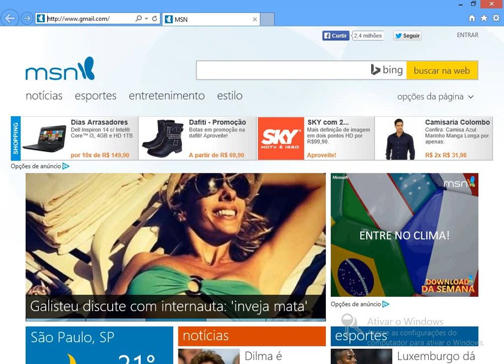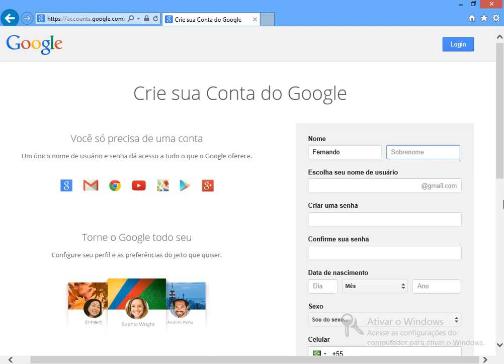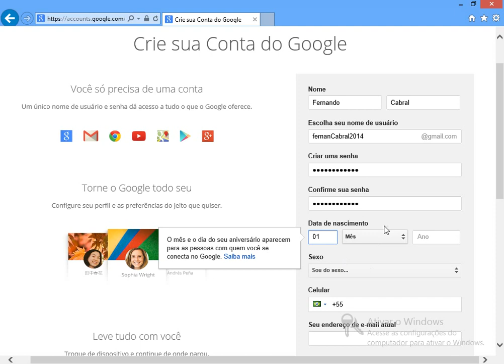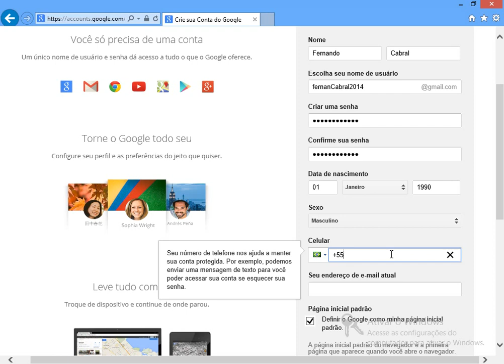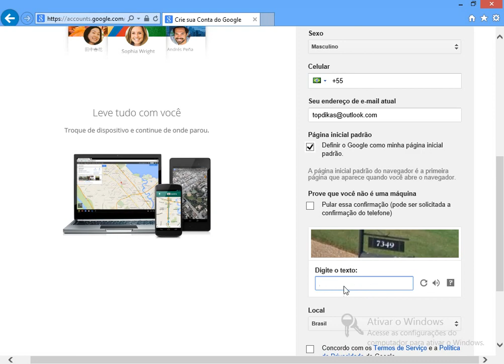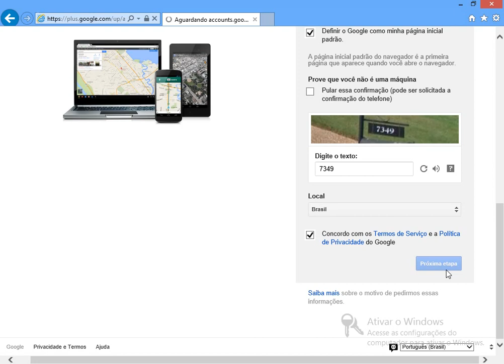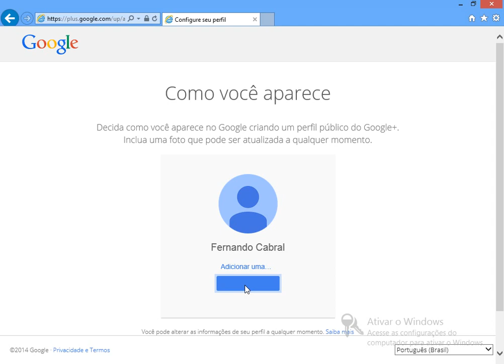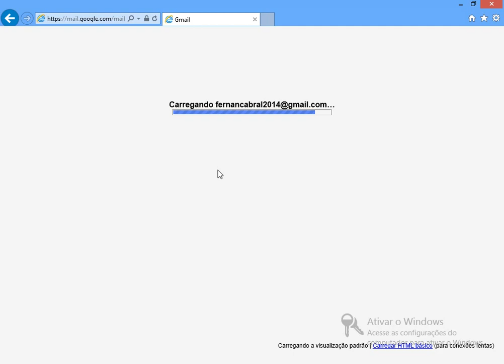Como criar uma conta de e-mail no Gmail 2014